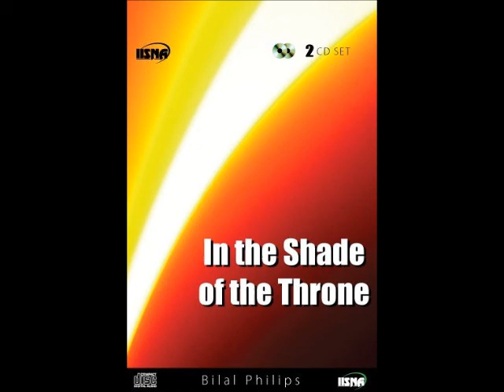In the Shade of the Throne by Dr. Bilal Phillips [Full length]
Salam Alaikom,

Dr Bilal Philips explains in depth the 7 categories of people who will be in the Shade of Allaah's Throne on a day which there will be no shade except this shade -- The lecture also touches on critical issues of worship and creed of a believer.